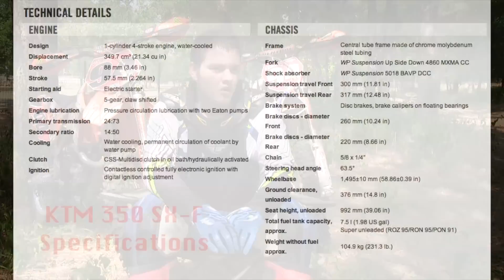KTM 350 SX-F vs. KTM 250 SX! (Two stroke vs. Four Stroke Shootout)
Updating the description since all of the keyboard riding coaches don't read my responses to the comments.
First: This video is almost four years old.
Second: There's no way to ride a two stroke ripping at the top of the powerband on this track. It might be hard to tell in this video, but traction is pretty poor.
I've made the night show in the pro class at multiple endurcross races and race the pro class locally. I'm not Ryan Dungey, but I am able to ride a dirt bike at a higher level than most people. That is all.